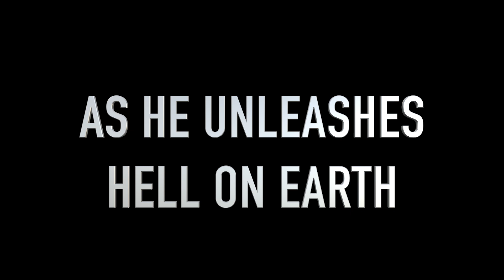This OnlyFans Model Has the World's Smallest Cock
My OnlyFans Photos (18+ Only): matw1x
My OnlyFans Videos (18+ Only): buffmofo
Live Skype Shows: eugene0622 (Skype)